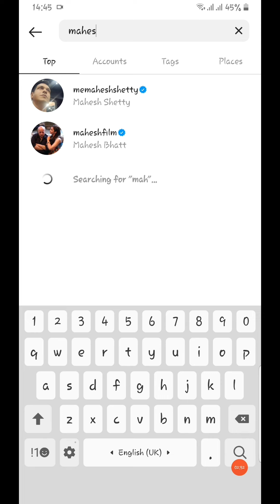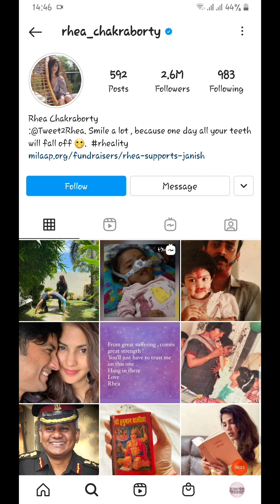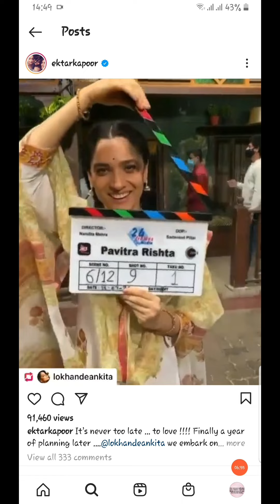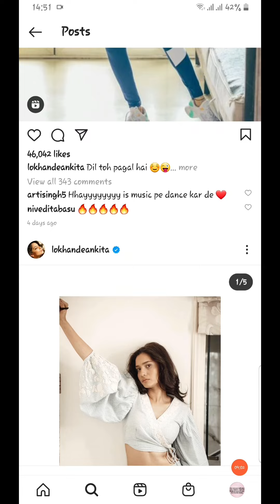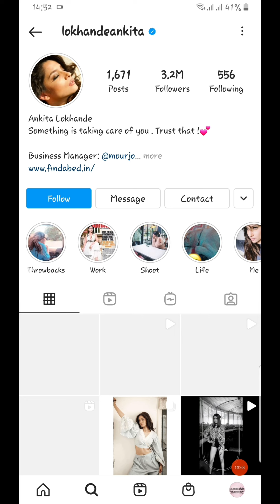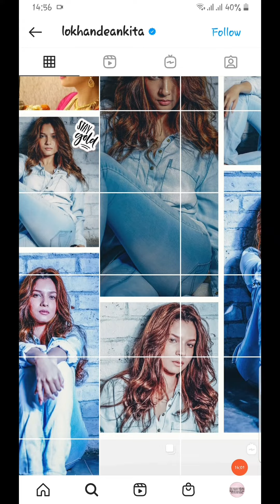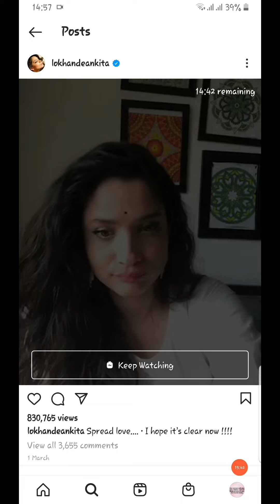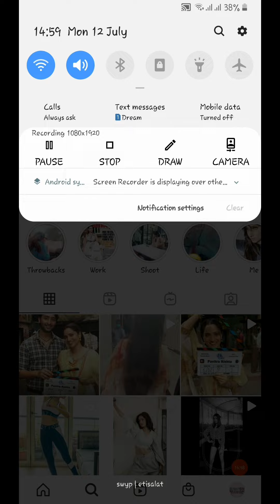Pavitra Rishta Is ''Apavitra'' Rishta Without The Original Manav ''Sushant Singh Rajput''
▪︎Ankita Kyun Ekta Se Sushant Ke Hatya Ke Baad Milne Gayi 17 June Ko

▪︎Ankita Baby Penguin Ke Circle Se | PROOF

▪︎Full Analysis of Ankita Lokhande's Bollywood Bubble Interview

    《Old Videos But Related To The Topic》

▪︎Ankita Lokhande Shares A Ghatiya Cryptic Insta Story For SSR | Ceiling Fan

▪︎Ankita Lokhande Jhooti Hai | 100% Proof | Related to Disha Salian

▪︎Who Is This Girl With Disha Salian ? Ankita Lokhande Or Her Look-Alike | Let's Find Out

▪︎Ankita Lokhande Caught Celebrating Her Birthday With Sandip Singh | Video Proof 100%

▪︎Ankita Lokhande Posted A Cryptic Msg After Her Birthday Video Went Viral With Sandip Singh

▪︎Help Me Find Out If The Tweets Retweeted By Ankita Were Fake Or Real? | Tweets Against SSR

▪︎Why Shweta Singh Wished Ankita Lokhande After She Partied With Sandip Singh ?

▪︎Kya Ankita Sushant Ko Cheat Kar Rahi Thi ?

▪︎Exclusive: There's A Link Between Ankita Lokhande's Engagement & SSR "Hatya"

▪︎Ankita Ki Nautanki At Zee Rishtey Awards | Pays Tribute To SSR

▪︎SSR Ke Naam Pe Ankita Ki Nautanki Phir Se Shuru ho Gayi

▪︎Ankita Lokhande: Meine Kabhi Nahi Kaha SSR Ka 'KHOON' Hua Hai Ya Kisi Ne Uski 'Jaan Lee'